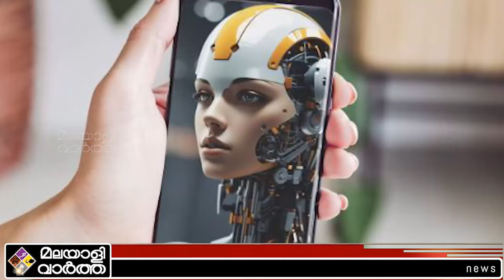AI CHATBOTചാറ്റ് റോബോട്ടിനെ പ്രണയിച്ചു